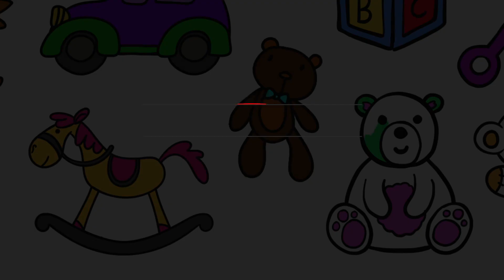Baby Toys Set Coloring Pages How To Draw Set Baby Toys Surprise Coloring For Kids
✅ Check & Download Free & Printable Coloring Pages For Kids

If you like and feel useful,
please don't hesitate to hit LIKE button 👍👍👍